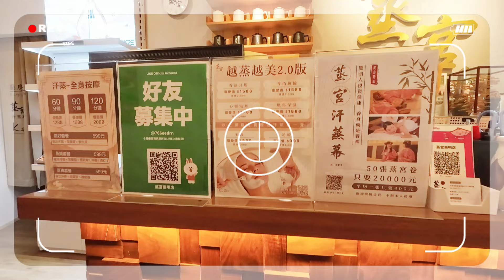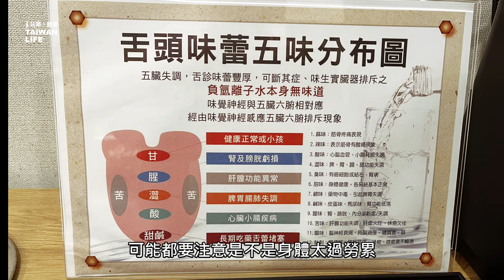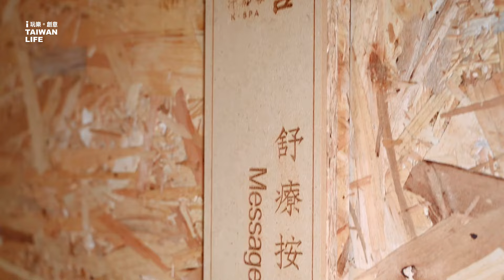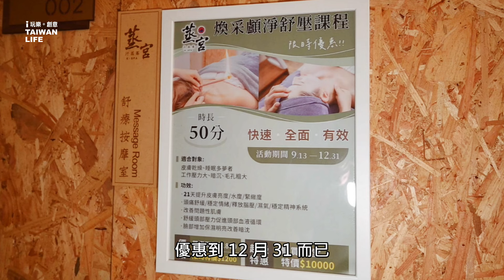蒸宮 K.Spa｜【煥彩顱淨美顏】只要NT$1000?? 【汗蒸幕】古代只有皇親貴族才能享受!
今天是地方爸爸與媽媽的放鬆行程，「汗蒸幕+煥彩顱淨美顏舒壓」桑一下！創新的熱力學科技，遠紅外線、電氣石、喜瑪拉雅玫瑰鹽磚、硅藻泥、鍺石等能量元素，超厲害！

煥彩顱淨美顏舒壓50分鐘，課程內容CP值破表!!【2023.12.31前超級優惠:購買10堂 特價NT$10,000】

『蒸宮K.Spa 崇明店』 台南市東區崇明路153-2號2樓